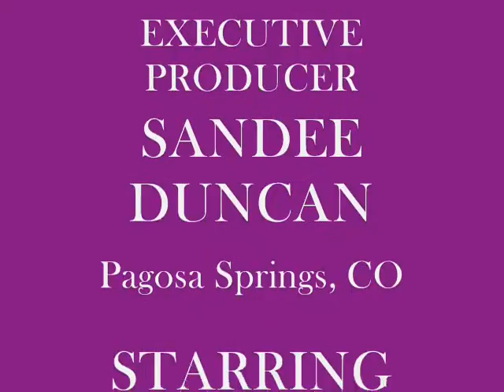Kailee at Play 2009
Kailee playing Frisbee at Lone Elk Ranch, Summer 2006